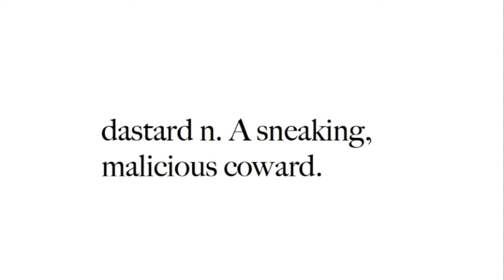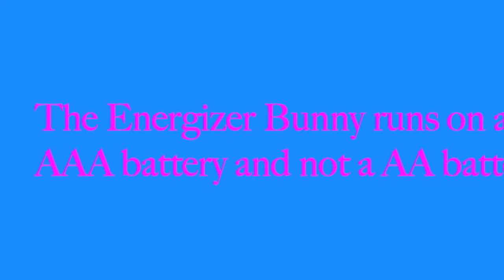THE STANDARDS ARE POOR THESE DAYS! CAPT. AMERICA CALLING!